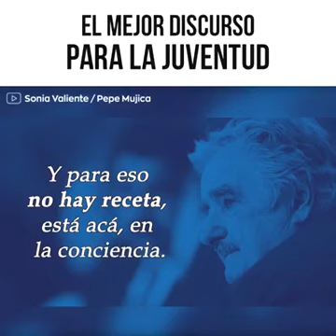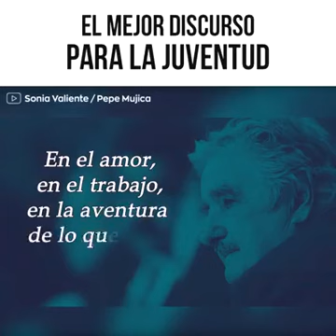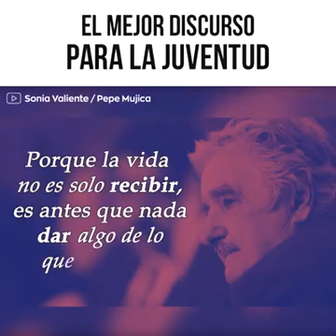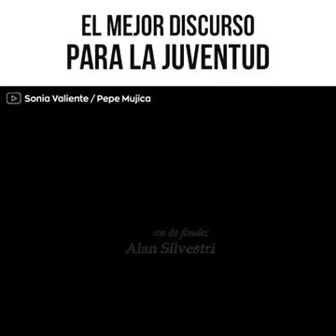El mejor discurso de la juventud Pepe Mujica